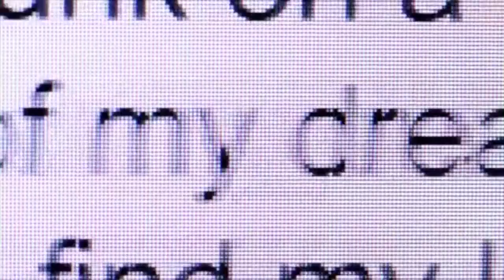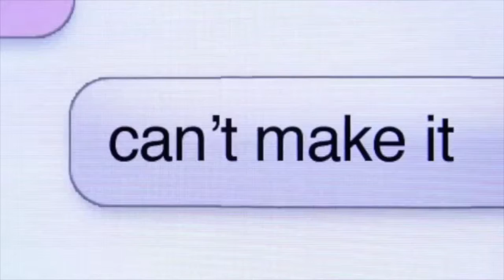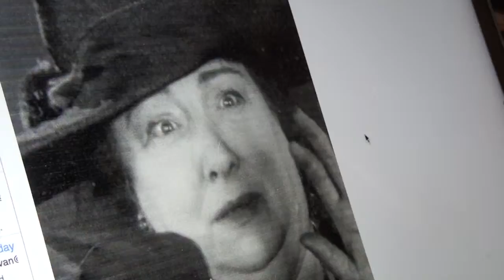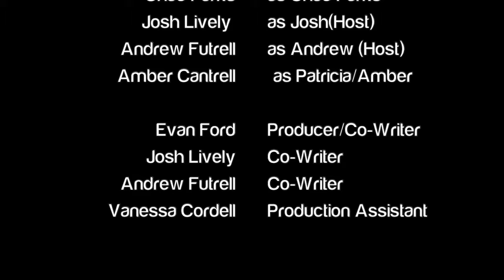Catfish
Parody of the TV Show Catfish